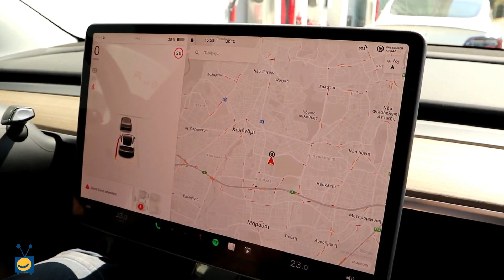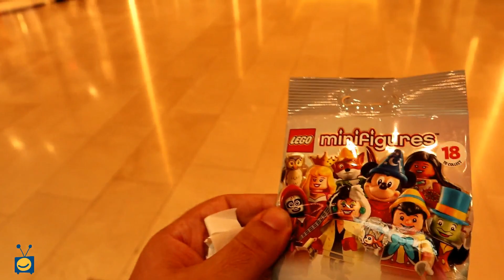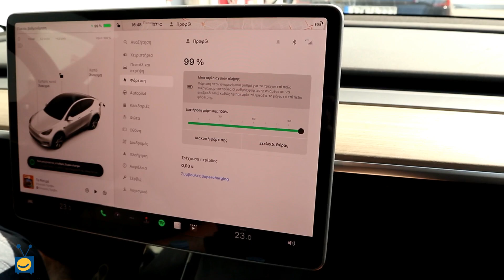Φορτίζοντας το Tesla: Επ.3